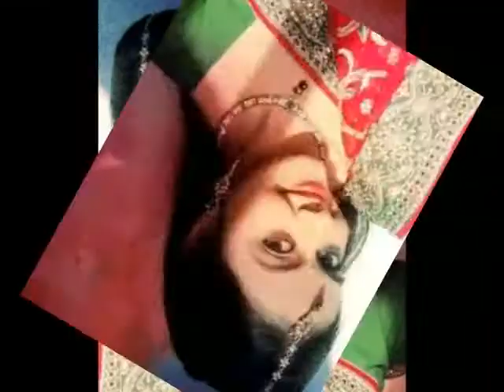Saath Nibhana Saathiya || Gopi Starts Dancing & Singing || 15th August 2016 Written Updates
STAR PLUS most fabulous entertaining program, Saath Nibhana Saathiya looks like a popular entertaining show, which gives the enormous voltage drama that drives to the Saath Nibhana Saathiya supporters.The complimentary TV series Saath Nibhana Saathiya forever given to give goose bumps to the viewers with its never stopping dilemma program and now the huge crux of the show is to showcase in the newest episode Premila tells Kokila that she was really passionate regarding Gopi’s muh dikhayi ritual, however, Gopi herself is not at house.

In the upcoming episodes, Premila says she doesn’t have to watch time to meet her relatives. Kokila asks where is Gopi. Premila says she has a condition in the event that she needs to meet Gopi.Kokila gets tensed and asks what condition. Premila says she needs to go to Gopi’s muh dikhayi with her entire family. She then spoils babies and says she will go now as she has a great deal of work.

Kokila tells the family that they all are setting off to Gopi’s sasural, they ought to get prepared.

Urmila says Sonali that Kokila is becoming flushed considering meeting her little girl Gopi.Prakash calls as a ruffian and requests that her orchestrate 1 crore in the event that she needs Priyal back.

Priyal is seen drawing. Prakash wears a veil and applauds her drawing. She asks when will mamma come. He says once her drawing wraps up.

Sona advises Kokila that she needed to swing Seeta and Geeta for 1 hour until they rest. Kokila requests that her go and rest. Sona says she ought to go and rest.

Kokila says she is considering gifting some gems to Gopi. Pari says even she needs studs for tomorrow’s capacity. Kokila consumes her to space and shows pieces of jewelry.

Pari says she will blessing these pieces of jewelry to Sona and Mona as they are conveying their family ancestry forward. She says these gems ought to be given to Seeta and Geeta likewise as they are Modi family’s youngsters. She then picks one adornment grinning and says she will blessing pack it.